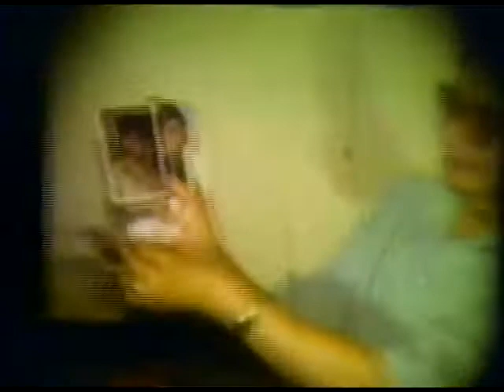Streeter Christmas at Brad's in 1980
Streeter Christmas in 1980 with a Pageant!